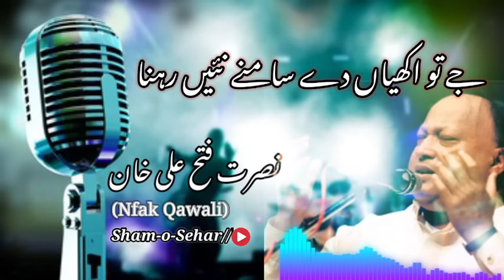Jy Tu Akhiyan Dy Samny Nai Rehna By Nusrat Fateh | Nfak Qawali | Sham o Sehar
nusrat fateh ali khan best songs
nusrat fateh ali khan quotes
nusrat fateh ali khan age
nusrat fateh ali khan and rahat fateh ali khan nusrat fateh ali khan austin
nusrat fateh ali khan the best nusrat fateh ali khan nusrat fateh ali khan best

 nusrat status qawalinusrat status whatsappnusrat status sadnusrat status videonusrat fateh ali khan status whatsappnusrat status,
nusrat status sad,
nusrat status whatsapp,
nusrat status song,
nusrat status video,
nusrat status qawali,
nusrat status 2020,
nusrat status whatsapp sad,
nusrat status ali mola,
nusrat status ali,
nusrat status all,
nusrat status best,
nusrat best qawali status,
nusrat best qawwali status,
nusrat fateh eid status,
nusrat whatsapp status eid,
nusrat status for whatsapp,
nusrat fateh ali status,
nusrat fateh status,
nusrat fateh whatsapp status,
nusrat sad status for whatsapp,
nusrat fateh status song,
nusrat fateh sad status,
nusrat fateh whatsapp status video,
nusrat status gazal,
nusrat ghazal status,
nusrat ghazal whatsapp status,
nusrat gazal all status,
nusrat sad ghazal status,
nusrat ki ghazal status,
nusrat ghazals remix status,
nusrat sahab gazal status,
nusrat g status,
nusrat status hussain,
ya hussain status nusrat,
sochta hu nusrat status,
halka halka nusrat status,
nusrat hit status,
nusrat heart touching status,
nusrat heart broken status,
nusrat status imam hussain,
nusrat whatsapp status islamic,
nusrat jahan status,
jumma mubarak status nusrat,
nusrat ji status,
nusrat ali khan status,
nusrat fateh khan status,
nusrat khan status
nusrat ke status
nusrat naam ka status
nusrat sahab ke status
nusrat name ka status
nusrat ka status
nusrat k status
nusrat status love
nusrat lines status
nusrat love whatsapp status
nusrat nfak lines status
nusrat sad lines status
nusrat fateh love status
ali mola status nusrat